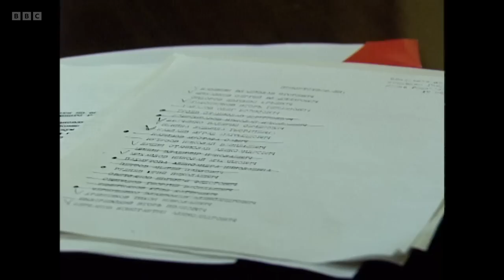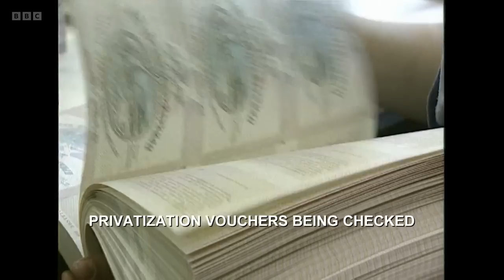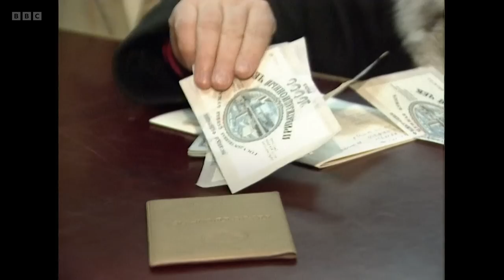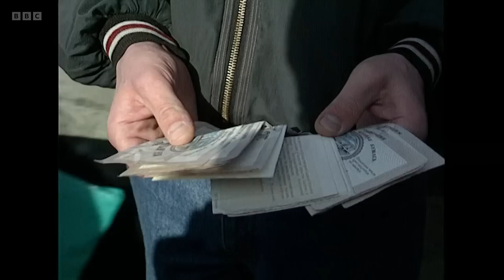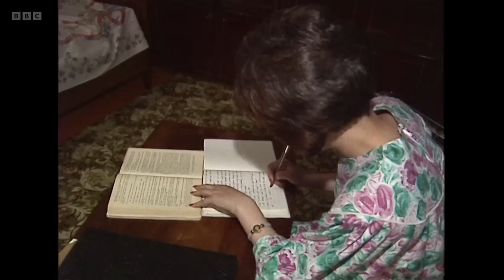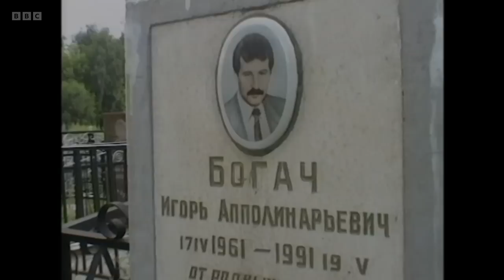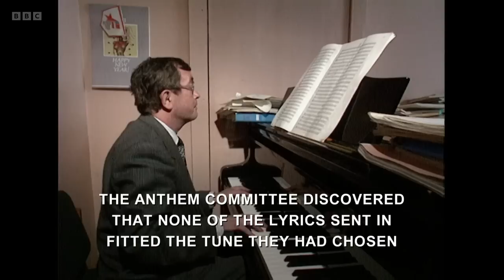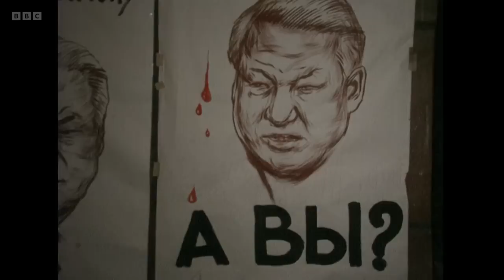TraumaZone Part 4 1992 to 1994 (2022) by Adam Curtis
Adam Curtis documentary on the collapse of the Soviet Union and the rise of Putin.